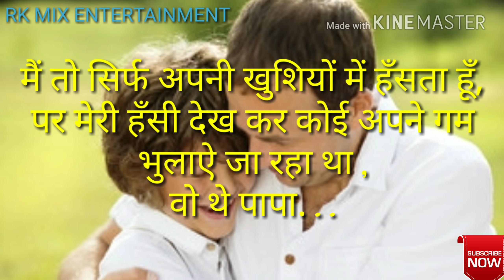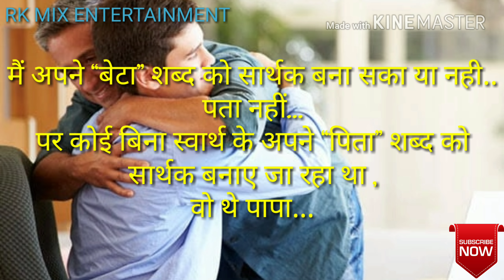Special Lines For Every Father || Happy Father's Day|| 15.06.2019|| Third Sunday of June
Every father should watch this
Every son should watch this
Every family member should watch this
Special lines for papa
Special lines for dad
Special lines for father
Happy father's day
15 June 2019 (Third Sunday of every June)